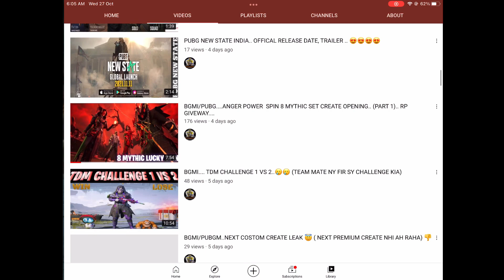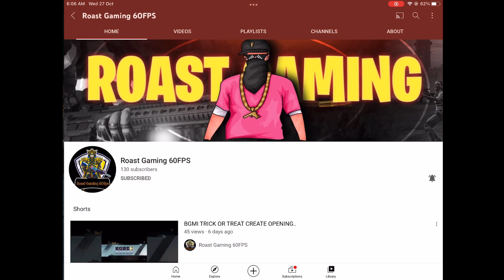1500UC Vector Crate Opening | New Golden Vector Skin | Golden Earl Vector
1500 UC Vector Crate Opening | New Golden Vector Skin | New Vector Crate Opening | Golden Earl Vector